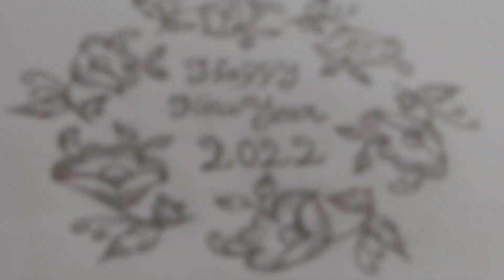Latest Chukkala Muggulu | Sankranti Muggulu 2022 | (9*5) Dot Rongoli Design | Bogi & Pongal muggulu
Happy New Year Muggulu 2022 | New Kolam Designs | (9*5) Dot Rongoli Design | Sankranti Muggulu

chukkala muggulu
new year rangoli 2022
daily muggulu
sankranthi muggulu
new year birds rangoli
sankranti festival 2022 Muggulu